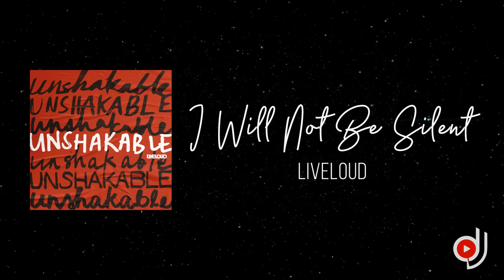3 Hours Liveloud Slow Worship Songs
Tracklist:

Choose To Love - 00:10
Faithful God - 05:44
Fearless - 10:37.
From Within - 16:05
God In Me - 21:44
Gracious God - 27:47
Greater - 33:03
Hallelujah - 38:39
Have Your Way - 49:39
Heaven - 55:36
Home - 1:02:19
I Give My All - 1:07:54
I Will - 1:11:57
I Will Not Be Silent - 1:17:42
In Your Arms - 1:25:22
Kapit - 1:31:44
Larger Than Life - 1:36:18
Larger Than Life (I Believe Version) - 1:41:54
Love More (Teach Us) - 1:49:33
My Jesus - 1:53:55
Oh I Love You - 1:58:25
One - 2:03:45
One In Your Love - 2:09:37
Our God - 2:15:13
Pour And Flow - 2:20:14
Reaching - 2:25:51
Take Me - 2:32:42
You Have Chosen Me - 2:38:29
Your Glory - 2:43:55
Your Everything - 2:50:25
Your Majesty - 2:56:06
Your My Disciple - 3:01:44
Yours - 3:07:05